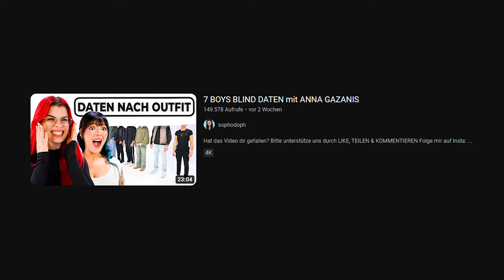Anna boxt sie einfach beim Date 😨 | Sophodoph Reaktion